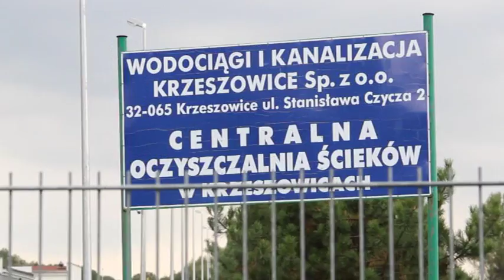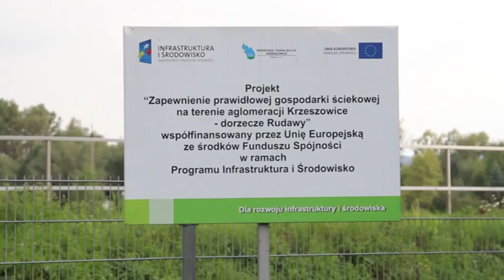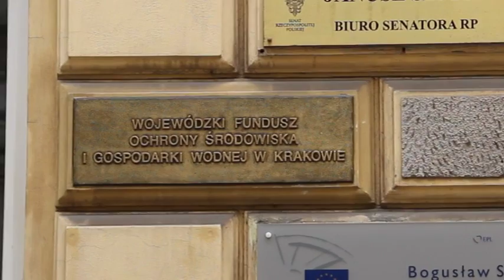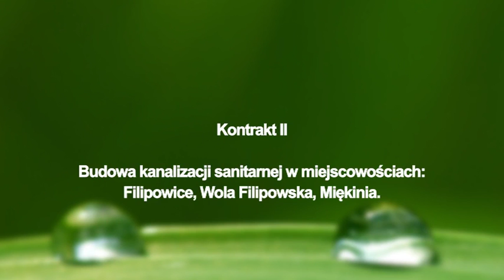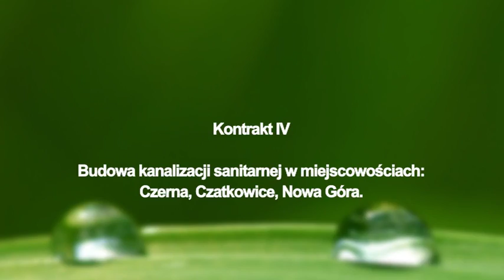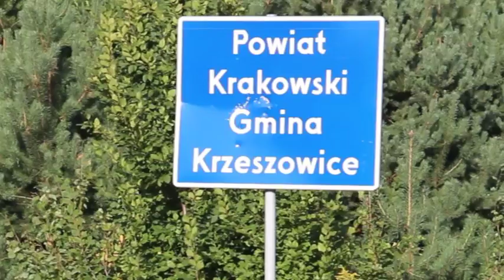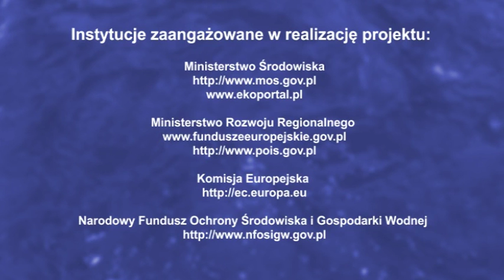materiał filmowy nr 5